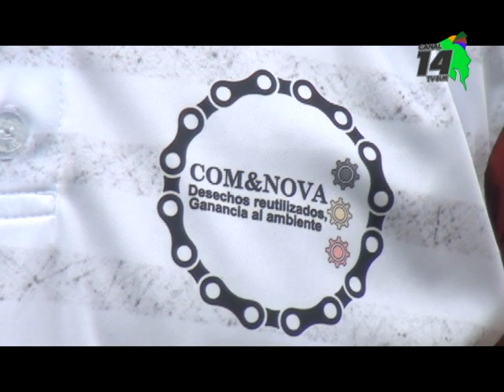Proyecto de artículos de piezas mecánicas permite que estudiante generaleño viaje a los Estados Unid